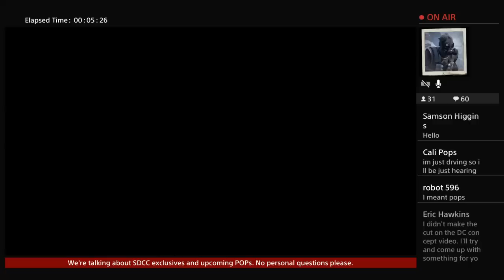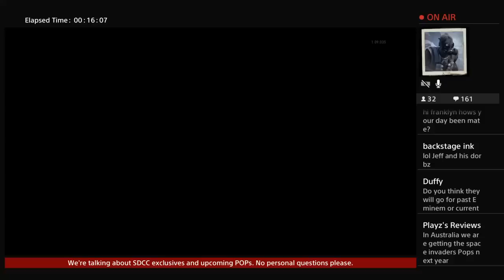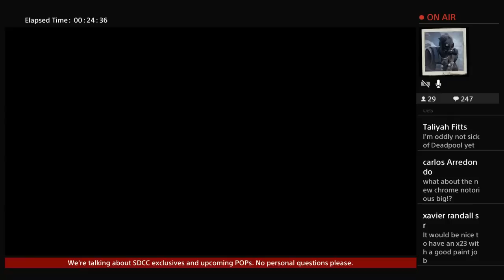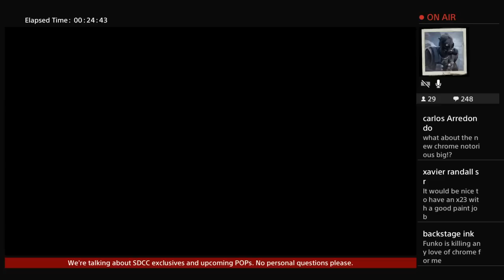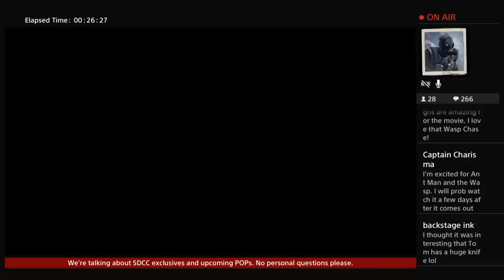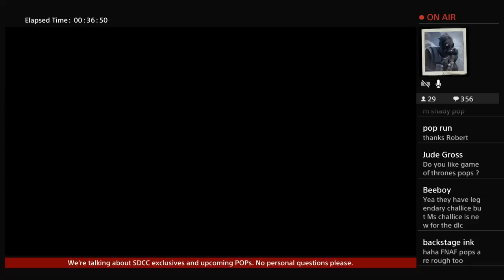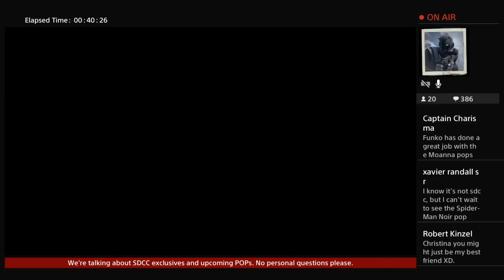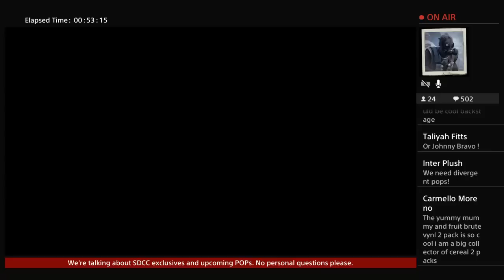TLOU + Funko Talk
Topics:
SDCC
Upcoming POPs